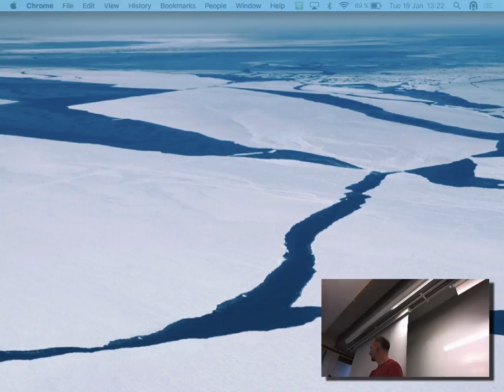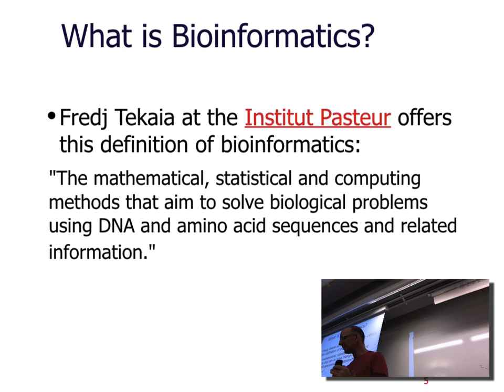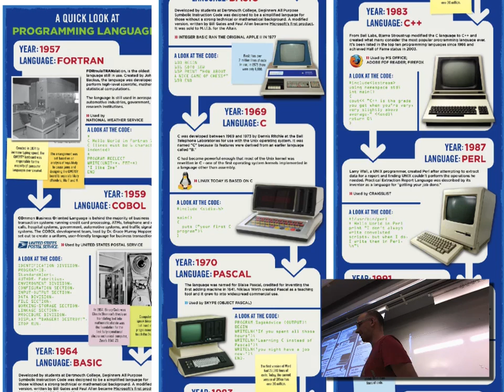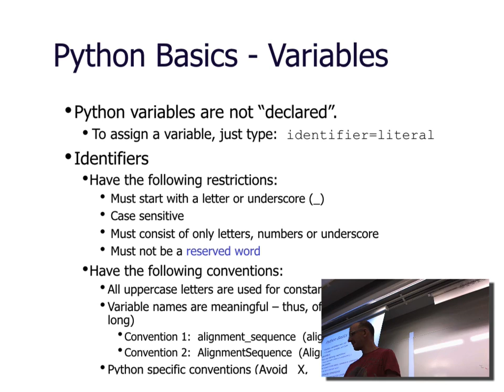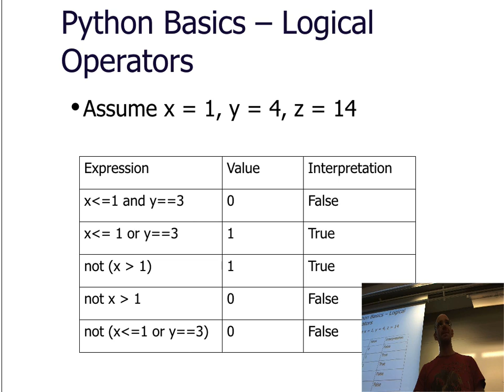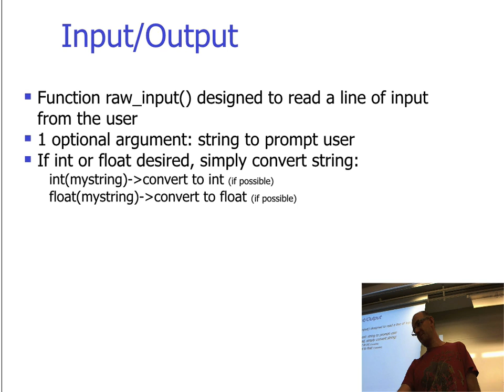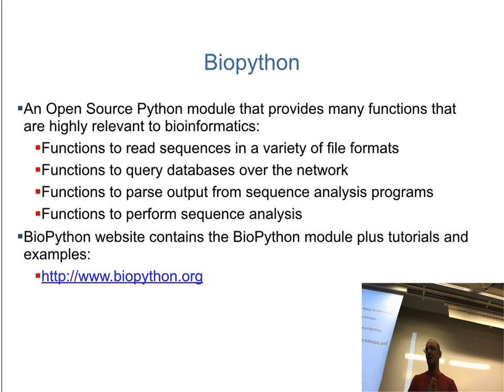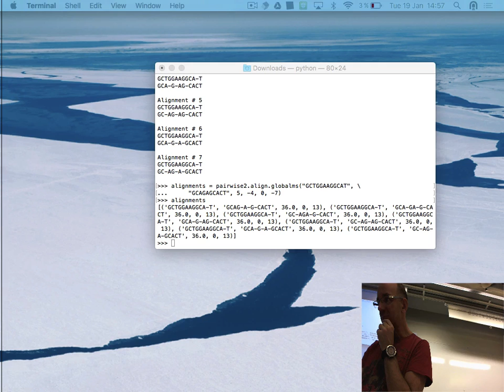Introduction to python programming